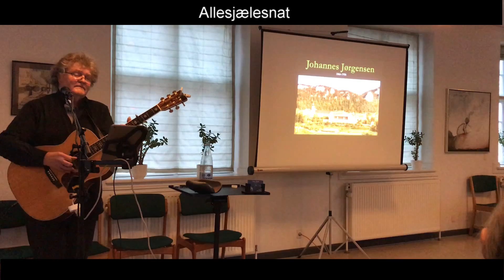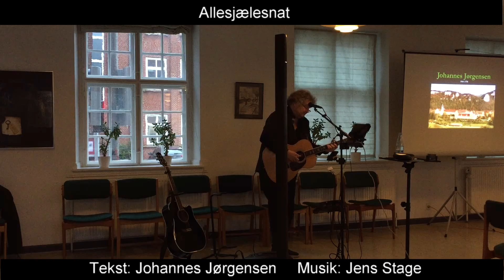Allesjælesnat | Johannes Jørgensen (1866-1956) & Jens Stage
Sankt Norberts kirke, Vejle  (Katolsk)    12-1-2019
Koncertforedrag: